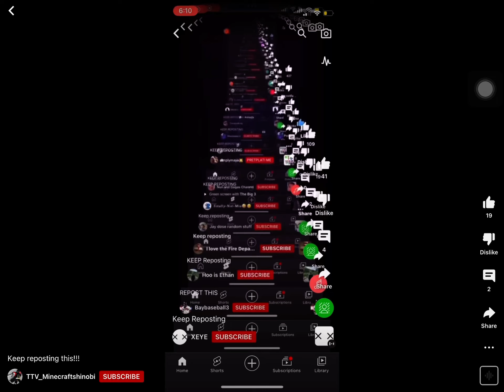KEEP REPOSTING THIS!!!